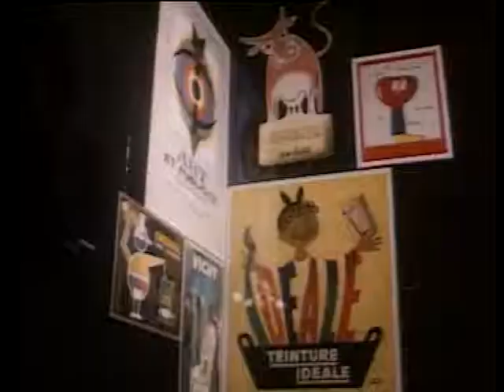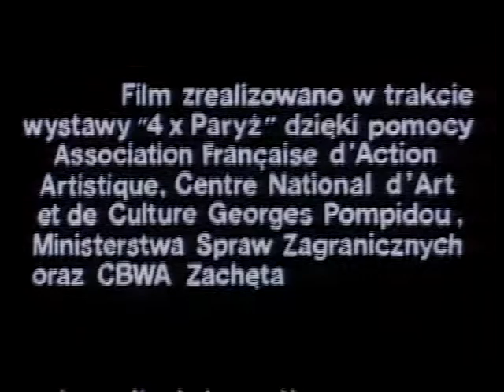Deja Vu, Jozef Zuk Piwkowski, 1986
Impresja z wystawy „4 x Paryż” w Zachęcie w 1986 roku